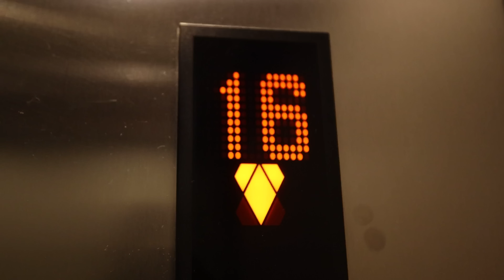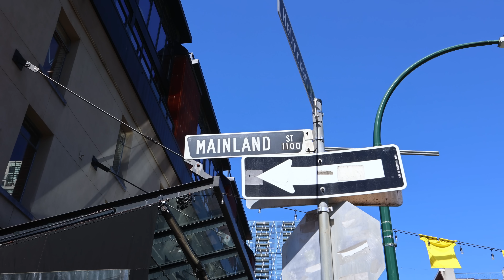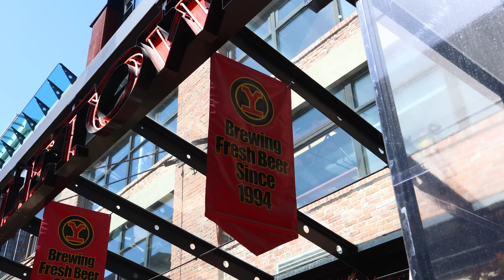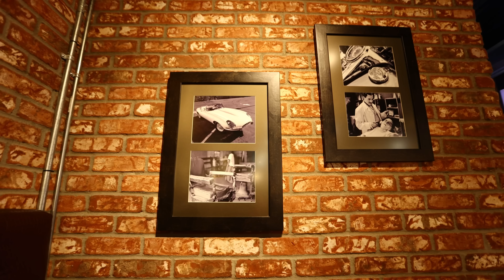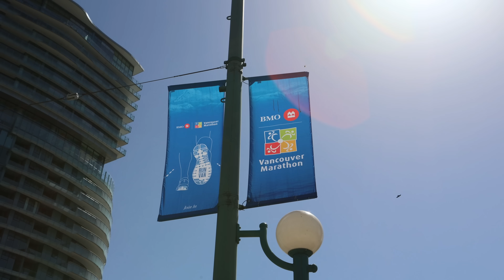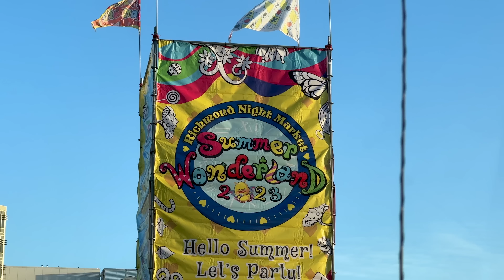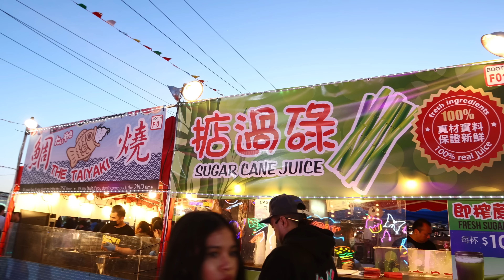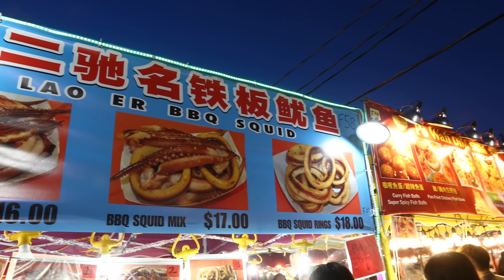Ellátogattam egy ÁZSIAI ESTI PIACRA Édesanyámmal - Canaday S03EP15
Barangolok Vancouver gyönyörű False Creek negyedében és felfedezem a Richmond Éjszakai Piacot! Gyere velem a város szívébe, ahol lenyűgöző vízparti kilátásban gyönyörködhetünk. Megcsodálhatjuk a modern épületeket, a kikötőt és a lenyűgöző hegyeket.

Később pedig ellátogatunk a Richmond Éjszakai Piacra, ahol bekapcsolódok az ázsiai kultúra lenyűgöző világába. Felfedezem az ételek, italok és szuvenírek gazdag választékát, és kipróbálok különböző kínai, koreai, japán és más ázsiai konyhák ízeit.

♠️ GYORSÍTÓSÁV:

0:00 Irány barber shopba!
6:20 Séta a False Creek öböl "ismeretlen" oldalán
9:26 Irány az ESTI ÁZSIAI piac! Richmond Night Market

♠️ LEVELEKET ITT FOGADOK:

Török Ábel, Post For Rent
Budapest
Riadó utca 7.
1026

♠️ A FELSZERELÉSEM:

Kamerám: Canon EOS R6
Objektívek: EF 16-35 mm f2.8 + EF 85 mm f1.8
Mikrofon: Rode VideoMic Pro Plus
Vágásra használt program: Adobe Premiere Pro CC (+ After Effects CC az effektekhez)
Gépem: MacBook Pro M1 Max '16 inch (64 GB RAM)